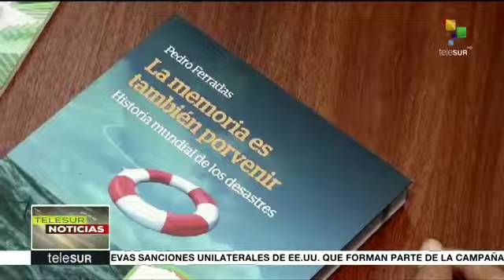Reportaje TELESUR_ Damnificados piden apoyo al Estado por inundación